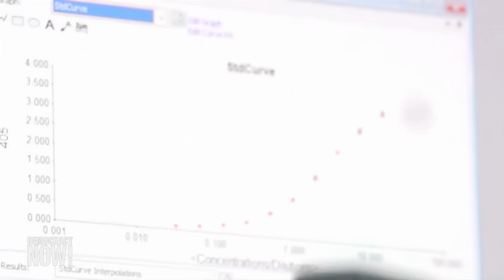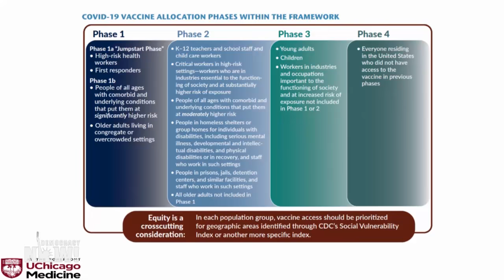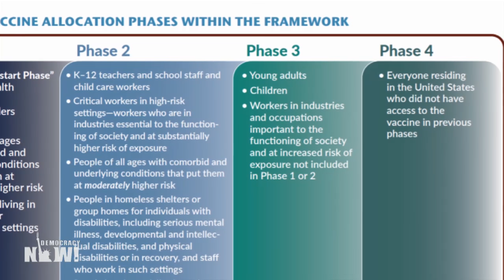Vaccine Ethics: Doctor Warns Against Paying People to Get COVID Vaccine as U.S. Preps Distribution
As distribution of coronavirus vaccines draws near, a recent poll suggests that 42% of Americans are reluctant to take the vaccine. In response, some, including former Maryland congressmember and presidential candidate John Delaney, are pushing to pay people to get vaccinated, a move being discouraged by many, including Dr. Monica Peek, a physician, associate professor of medicine and health disparities researcher at the University of Chicago. She says there are major concerns about how to ensure at-risk groups get vaccinated while overcoming public doubts about the safety and efficacy of the vaccines, but paying people to get vaccinated would be a mistake. "We need to have the public trust that this vaccine will be safe, and we cannot cut corners," she says.